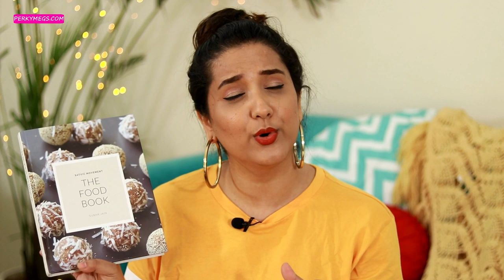Current Favourites | Books, Makeup, TV shows, Fashion Items and more | Perkymegs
My Current Favourites. Books, Makeup, TV shows, Fashion Items and more.